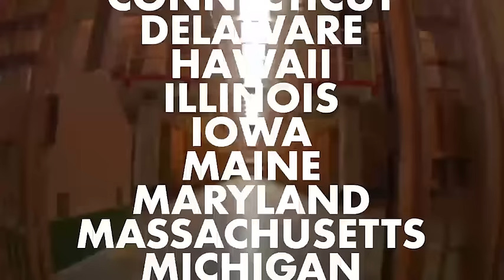The death penalty may soon be sentenced ... to death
The death penalty is one of the most controversial parts of our justice system, for understandable reasons. Based on how most Americans feel about it, and other factors, sentencing someone to death may eventually become a thing of the past.